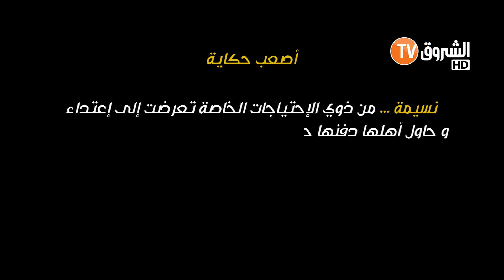كنت عارضة ازياء واليوم انا مقعدة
عندما ندفع ثمن اخطاء
عائلتها كانت ستذبحهاً لانها
.لم اخبر عائلتي انني تعرضت الى الاغتصاب و انني حامل الا زوجة شقيقي التي شكت بأنني حامل بسبب الأعراض التي بدأت تظهر علىً جسمي و سمعتها تطلب من اخي ان يأخذني عند طبيب النساء و يكشف علي و اقترحت عليه ان يذبحني و يدفنني في غابة بعين الدفلى و عندما جاء اخي الى المنزل طلب مني ان أصلي ركعتين و ان أردد الشهادة و توسلت اليه ان يتركني وً لكنه طعننيً بالسكين في بطني ليقتل الجنين .
تفاصيل القصة في الخلقة القادمة من
احكي حكايتك